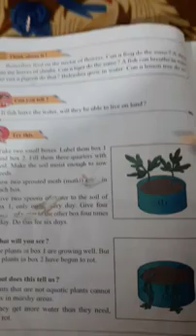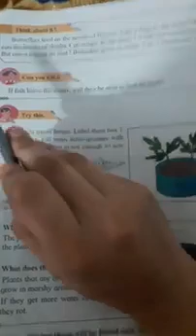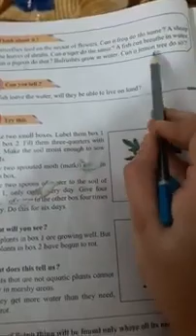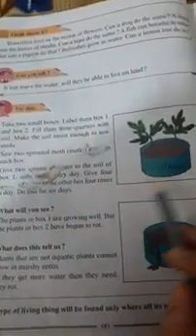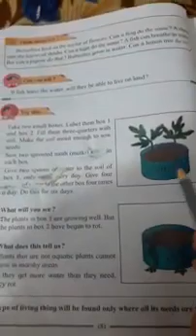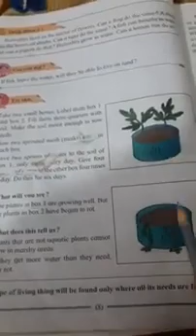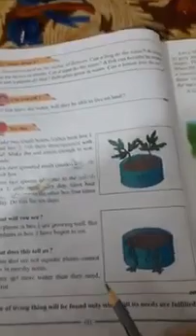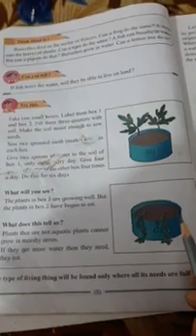CLASS 4 SCIENCE CHAPTER IS 2 THE INTERRELATIONSHIPS BETWEEN LIVING THINGS360p